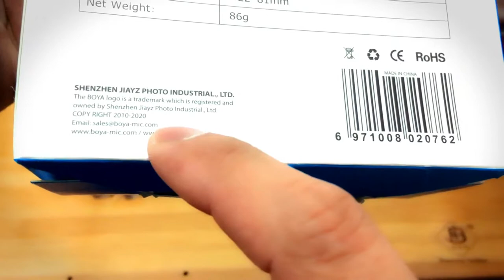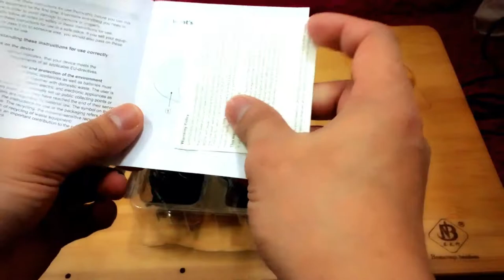UNBOXING & TESTING of BOYA BY-MM1 MIC | External Microphone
Cheers 🙏🏼🍻
See you guys on next vlog!